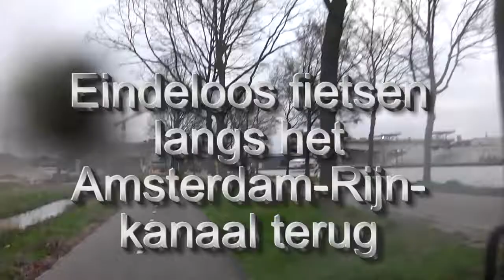2015 04 22 Eindelooos fietsen langs het Amsterdam Rijnkanaal terug